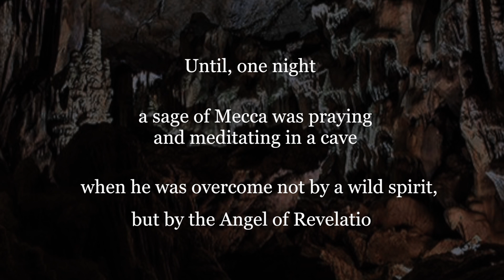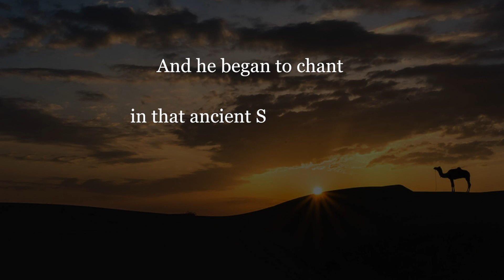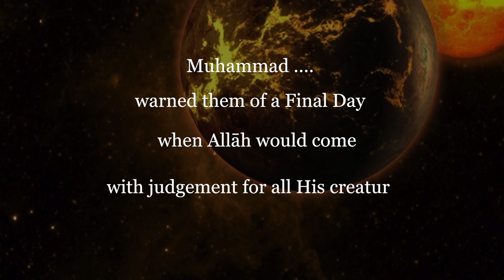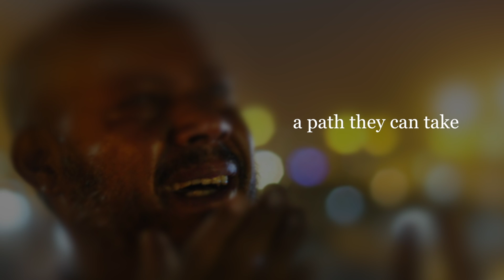A New Chant for the LORD